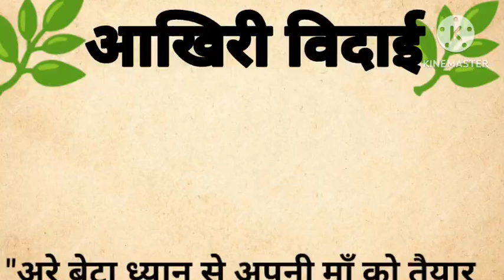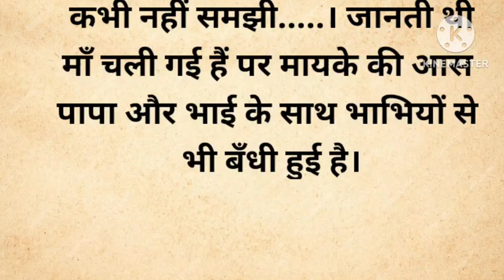🙏आखरी विदाई 🙏||suvichar kahaniyan||motivational story||family story in hindi||Hindi kahaniya